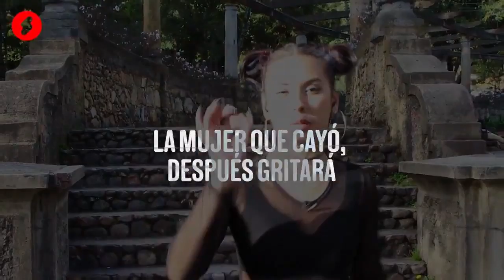Mujeres en el freestyle: Arci, Nira C & Spektra de la rima - Rap Strikes Shock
La historia de la industria musical universal ha tenido una constante: invisibilizar las contribuciones de las mujeres, sobre todo, en un universo como el del hip hop que desde que nació se convirtió en un club de batalla masculino.

Ellas, en la mayoría de los casos, se presentan como trofeos, mercancía visual o voces de fondo sin rostro; sus propias historias son ignoradas y aunque han construido leyenda de la mano de figuras relevantes, aún hay quienes se atreven a decir que no hay chicas que puedan rimar o que no tienen el nivel.

¿De verdad no hay mujeres en el movimiento o sigue siendo un espacio machista en el que se desconoce el trabajo y el poder femenino? En este nuevo RapStrikes Arci, Nira C & Spektra de la rima nos hablan del poder de la mujer en el fresstyle.